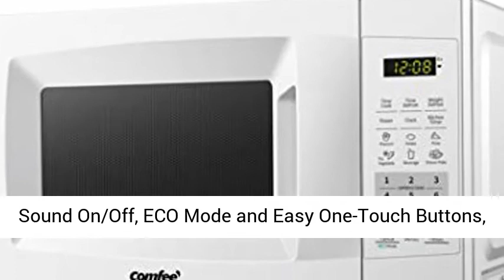COMFEE' EM720CPL-PM Countertop Microwave Oven with Sound On/Off ECO Mode Review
COMFEE' EM720CPL-PM Countertop Microwave Oven with Sound On/Off, ECO Mode and Easy One-Touch Buttons, 0.7Cu.Ft/700W, Pearl White Review

Stylish (black) stainless steel finish, Compact Size: 0.7 cubic-foot capacity, 700 watts and 11 power levels
Mute Function, settings, clock, kitchen timer, Child safety lock, Easy auto-cook functions: Popcorn, Potato, Pizza, Frozen Veggie, Beverage, Reheat
One Touch Express cooking function with 1-6 minutes and +30 seconds functions, and two defrost settings (by weight or by time)
Energy Saving Eco Mode: Minimizing 50% standby power by turning on ECO mode
Bright digital display, easy-to-read control panel, interior light and 12.4 inch glass turntable
Included Components: 1 Microwave Oven
1 Manual Instruction Book

hot deals product review